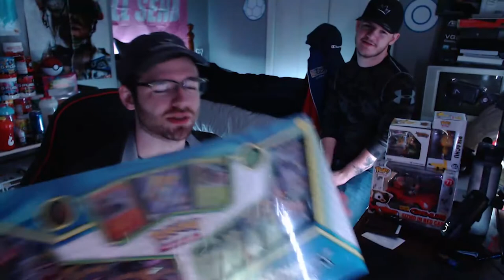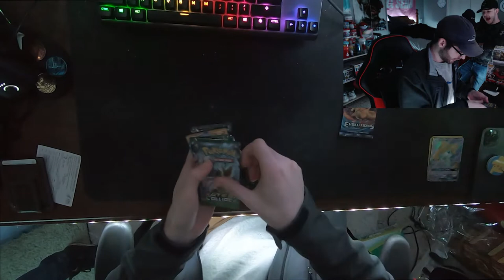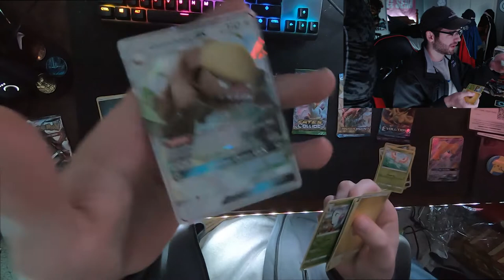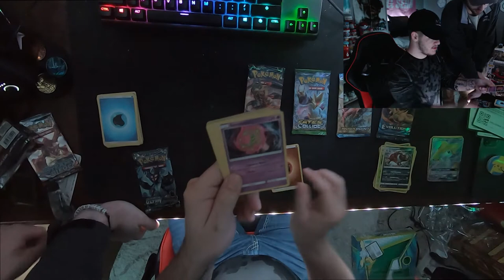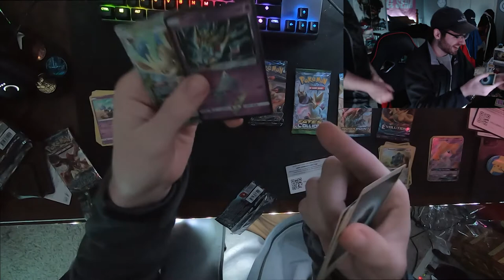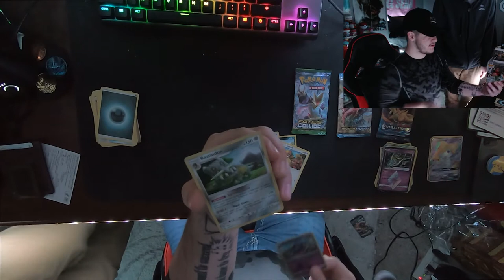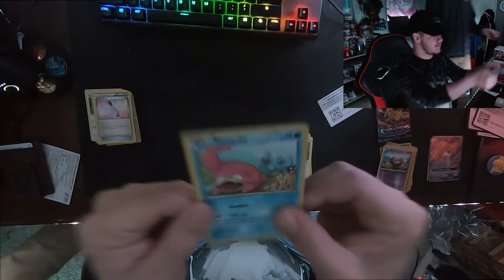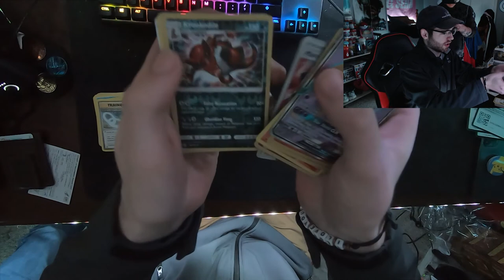Opening my FIRST ever Evolutions Pokemon pack (feat. MumblesTV)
D4RK Clan has officially has its own merch! To show us some support feel free to at least checkout the store! We have two separate stores, one with professionally designed jerseys, flags, and hoodies while the other is more basic logo designs. Shopping on the streamlabs store will also popup a live notification on stream!

If you would like a video or thumbnail made for you checkout my prices right here!

D4RK_ClanYT